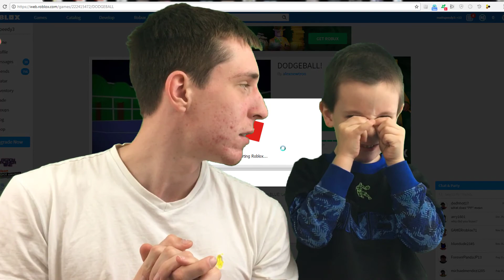CAN WE WIN ALL 3 DODGEBALL GAMES? || ROBLOX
See if we can win all 3 dodgeball games! Roblox dodgeball is fun! Maybe we can get MVP!